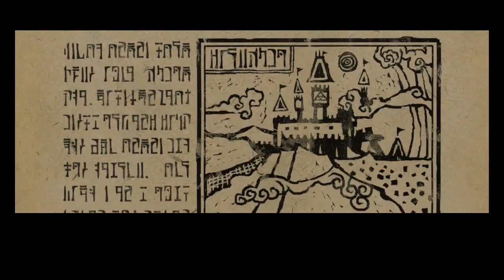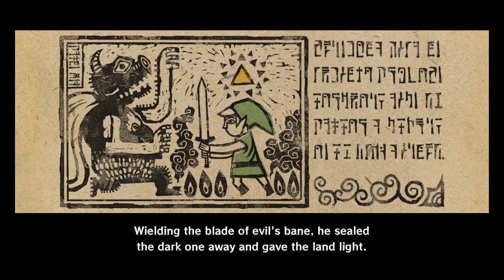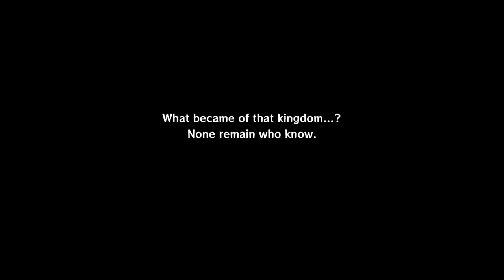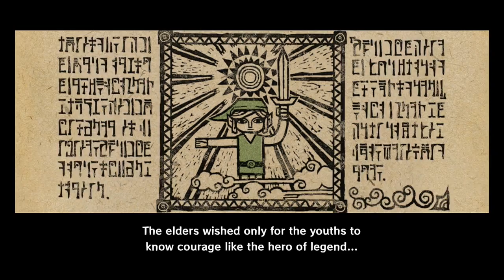Wind Waker HD Hardcore 1: Legend of fluffy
My girlfriend and I play Wind Waker and it's super great!

Links!